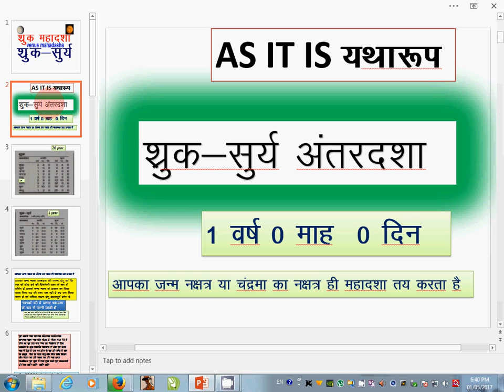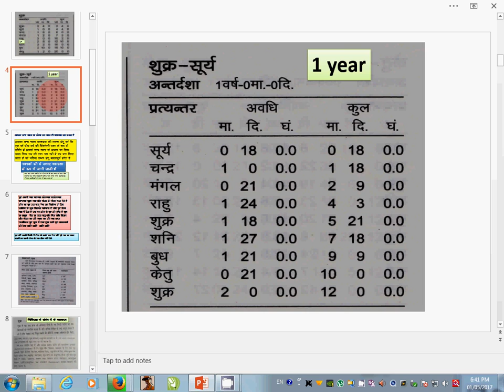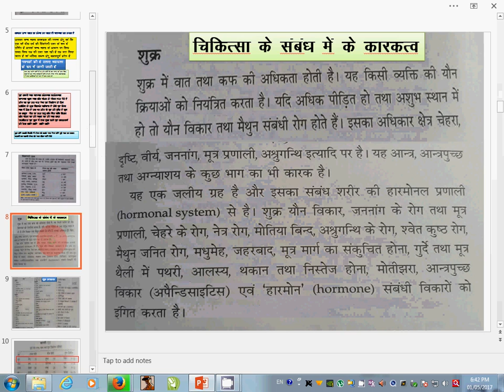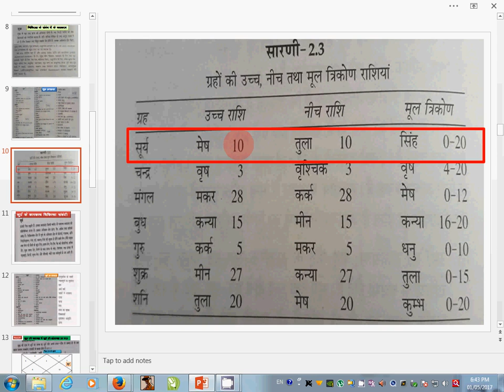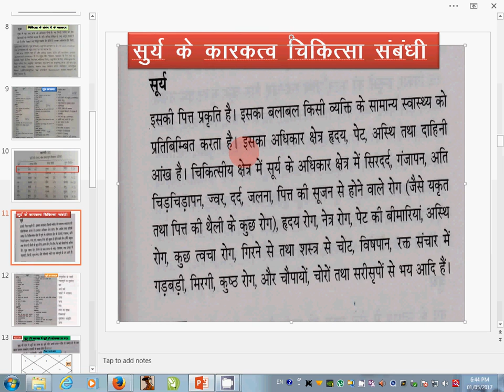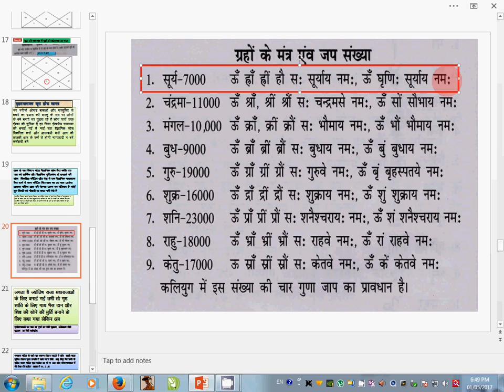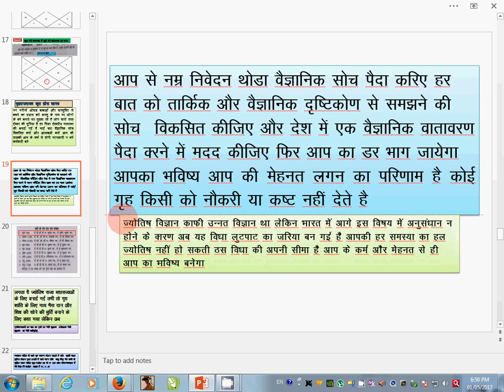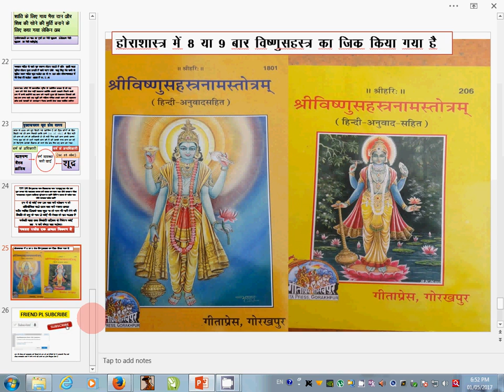SHUKRA MAHADASHA ME SUN KA ANTAR DASHA शु्क महादशा में सुर्य की अंतरदशा का फलादेश और शांति उपाय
सुर्य आदित्‍य हदयम के संबंध में बनाया गया मेरा वीडियों अवश्‍य देखे सुर्य महाराज की शांति का अचुक नुस्‍खा वह भी निशुल्‍क

Surya (/ˈsʊərjə/[citation needed], Sanskrit: सूर्य, IAST: ‘'Sūrya’') means the Sun in Nepal and India.[1] Synonyms of Surya in ancient Indian literature include Aditya, Arka, Bhanu, Savitr, Pushan, Ravi, Martanda, Mitra and Vivasvan.[3][4][5]

Surya also connotes the solar deity in Hinduism,[6] particularly in the Saura tradition found in states such as Rajasthan, Gujarat, Madhya Pradesh, Bihar, Uttar Pradesh, Jharkhand and Odisha. He is one of the five deities considered as equivalent aspects and means to realizing Brahman in the Smarta Tradition.[7] His iconography is often depicted riding a chariot harnessed by horses, often seven in number[2] which represent the seven colour rays of the rainbow.[1][8] In medieval Hinduism, Surya is also an epithet for the major Hindu gods Shiva and Vishnu.[6][9] In some ancient texts and arts, Surya is presented syncretically with Indra, Ganesha or others.[3][8] Surya as a deity is also found in the arts and literature of Buddhism and Jainism.[10][11]

Surya is one of the nine heavenly houses (Navagraha) in the zodiac system of Hindu astrology. Surya or Ravi is the basis of Ravivara, or Sunday, in the Hindu calendar.[12] Major festivals and pilgrimages in reverence of Surya include Makar Sankranti, Pongal and Kumbh Mela.[13][14][15]